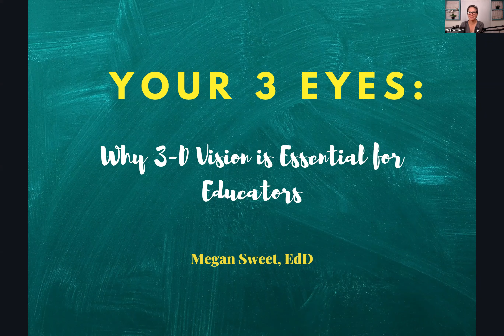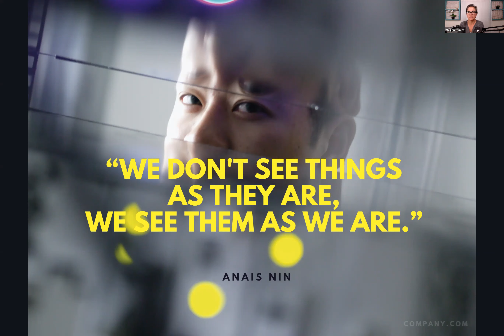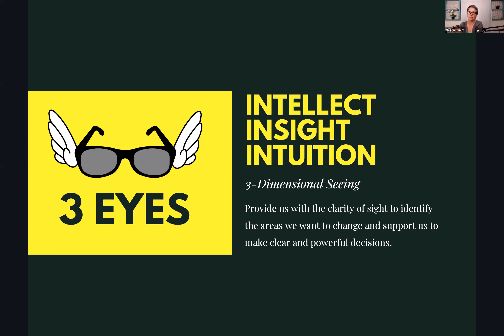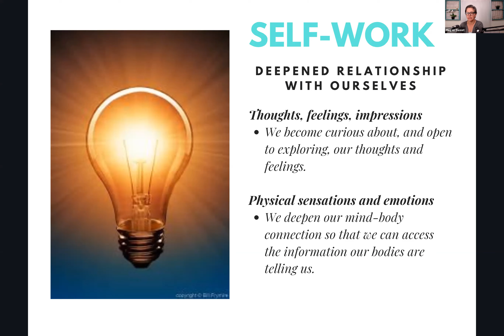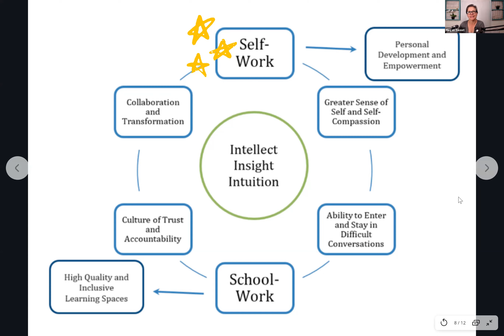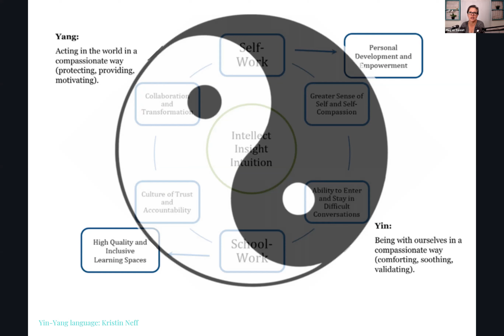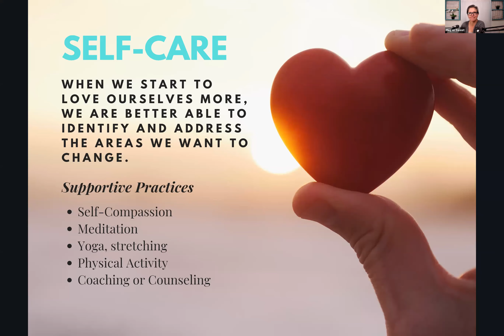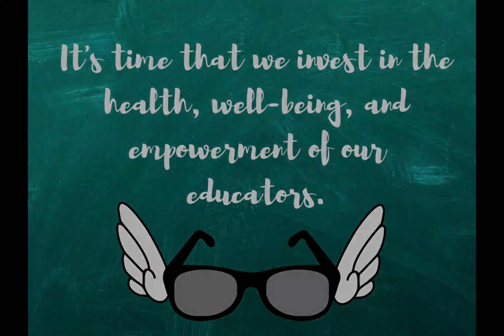Why Educators Must Invest in Themselves First